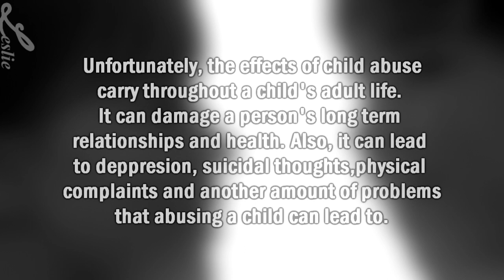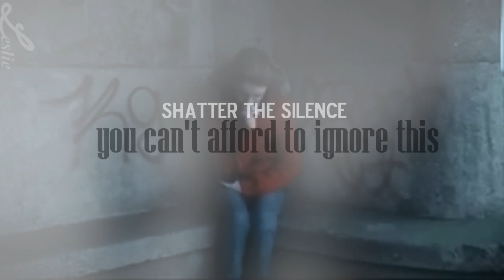Are you aware? | Fighting for children's right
[watch in the best quality available, if you really wanna enjoy the video]

''it shouldn't hurt to be a child...''

I dont know how to start writing a description for this video...
I do really wanna thanks these girls, cuz' if it wasn't for you I wouldn't have probably never started such project. I didn't make this video to win the contest, but to raise the awareness.

[my heart totally broke while looking out for things to make this project. The photos, clips & so...Most of us are not aware of problems like these. I actually wasn't until I heard of this contest & started being interested into making something about this.]

I wanted to show how a childhood can be destroyed by child abuse. [mostly emotionally] Later on, it'll broke a whole person's life, since childhood is the first step of living, more like the moment we learn how to live, & whats around us.

[EditorNotes: It took more time to look out how to make this, than to actually make it which took a day. Also, I dont really think this needed too much effects to be portrayed. I tried to sum up everything in a minute, but it actually took two. I hope you really get my idea into this. Sorry if any misspelled word, english is not my first language so...]

So, are you aware?
Hopefully, I'll make more entries for this contest. The idea really made me think & I wanna keep these kind of videos up.